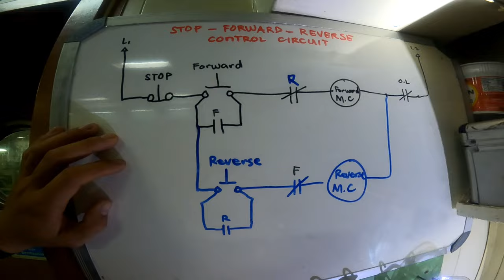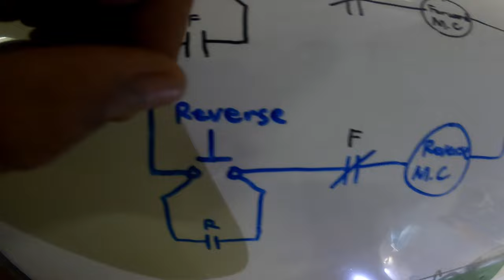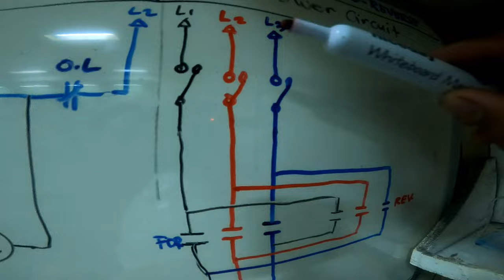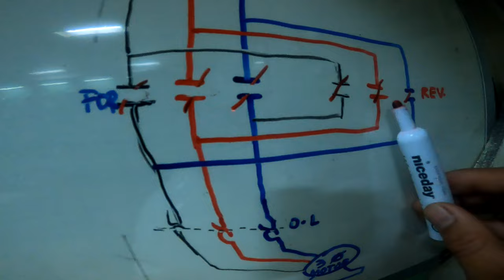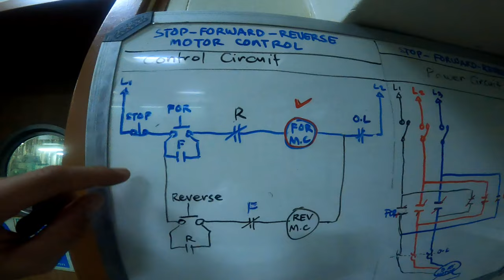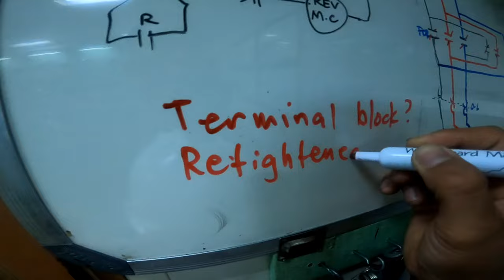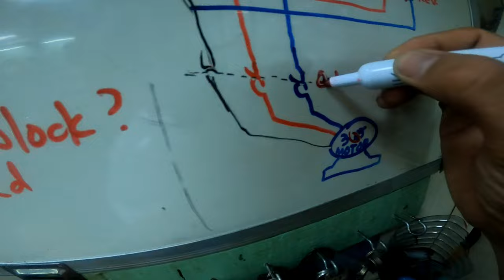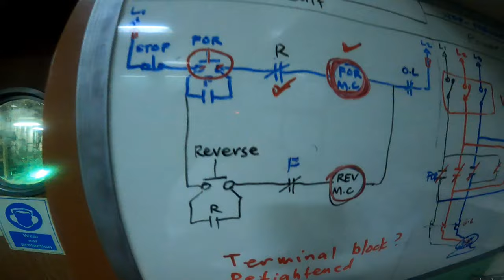How to read/ analyze electrical diagram and execute troubleshooting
electrical diagram pump